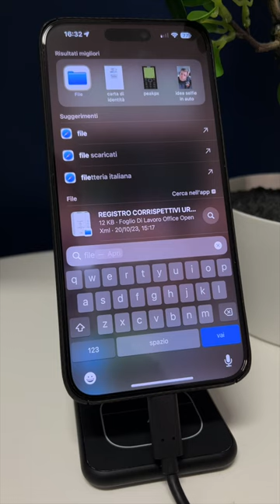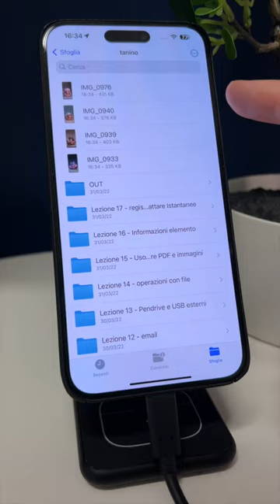Trasferire foto, video e file da iPhone a HDD / SSD (e viceversa)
Con la linea iPhone 15 è ora possibile trasferire i nostri file su unità esterne, come SSD o HDD. Ecco come fare!

• CORSO MAC: IMPARA AD USARE MacOS!

🎵 MUSICA 🎵
• Massimo Nicolosi